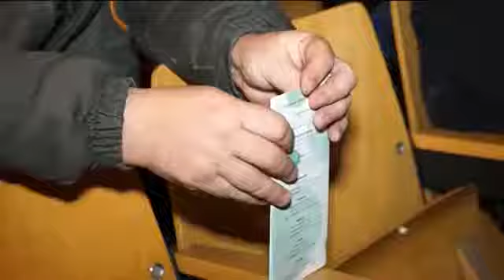Az ürményházaiaknak is jól jönne a támogatás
A jobb időket is megélt dél-bánáti Ürményházán a mezőgazdaságon és néhány kisüzemen kívül nincs egyéb munkalehetőség. Két évtized alatt 150 állás szűnt meg.